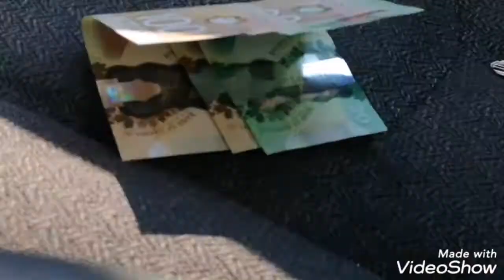Kenmore dryer Start button not working ?